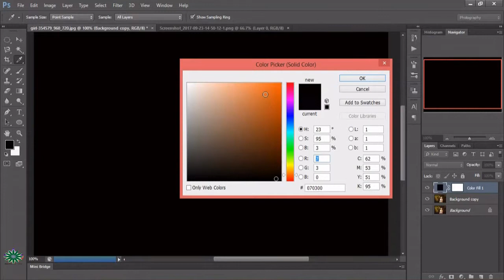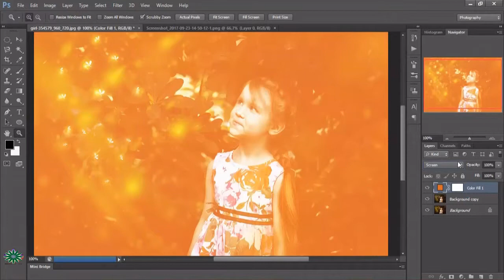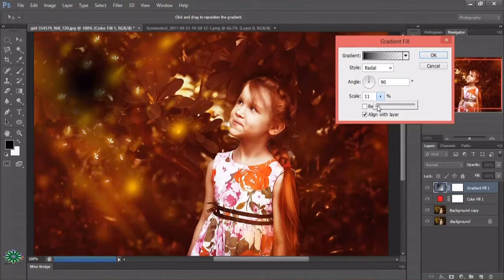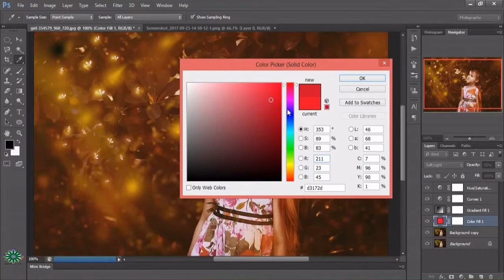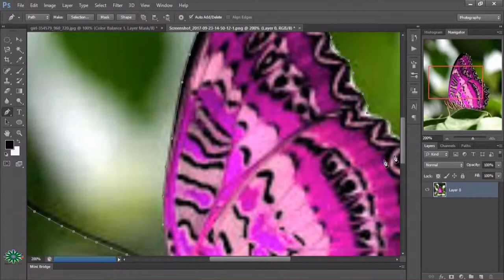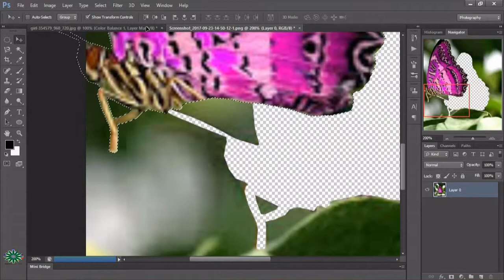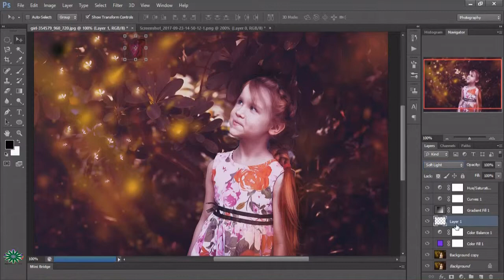AMAZING BUTTERFLY MANIPULATION MODIFIED WITH A GIRL IN PHOTOSHOP CS 6